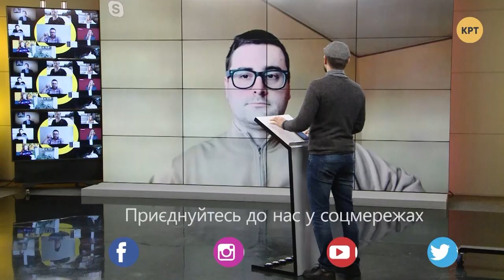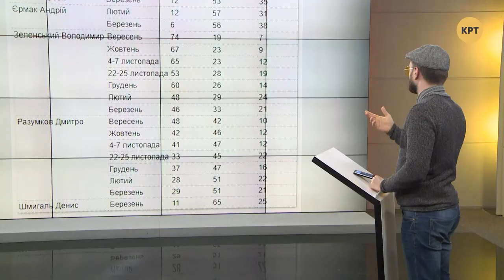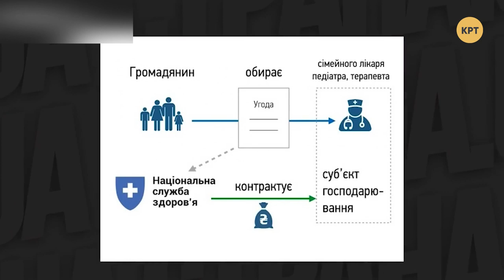Кирилл Молчанов – Топ-блогеры Украины // ТБУ #68 с Тариком Незалежко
Карантин должен стать делом здравого смысла каждого человека, ведь соблюдение правил самоизоляции помогает снизить количество заболевших. Штрафы и угрозы со стороны государства, которое пока даже не имеет достаточного количества защитных средств и дезинфектантов, с юридической точки зрения являются не совсем законными. Об этом рассказал Кирилл Молчанов ведущему Тарику Незалежко.

Распространи это видео!